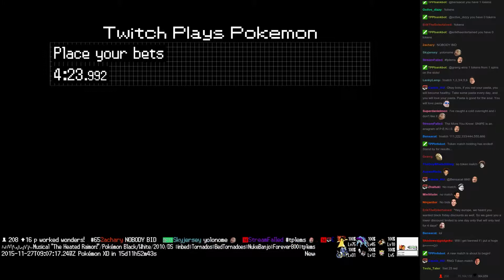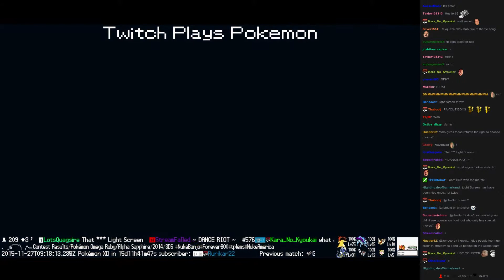Twitch Plays Pokémon Battle Revolution - Match #30759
Match #30759 [Blue: Hoothoot, Rayquaza, Golbat] vs [Red: Seviper, Chikorita, Walrein]